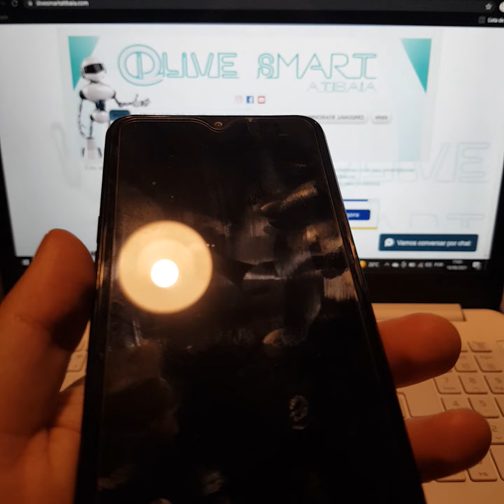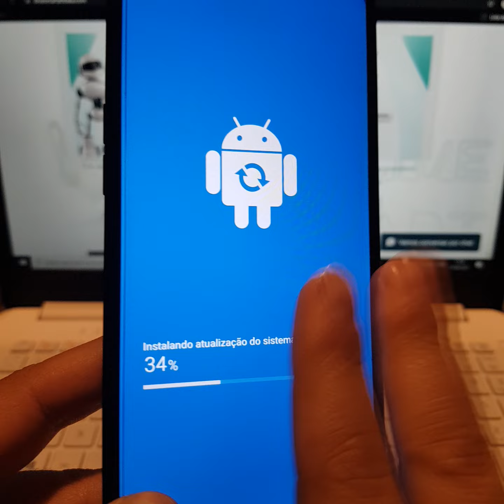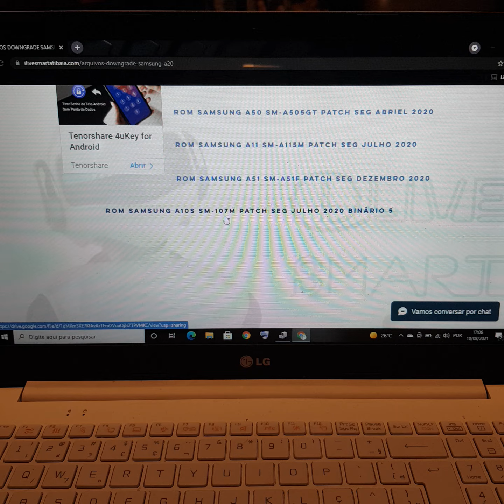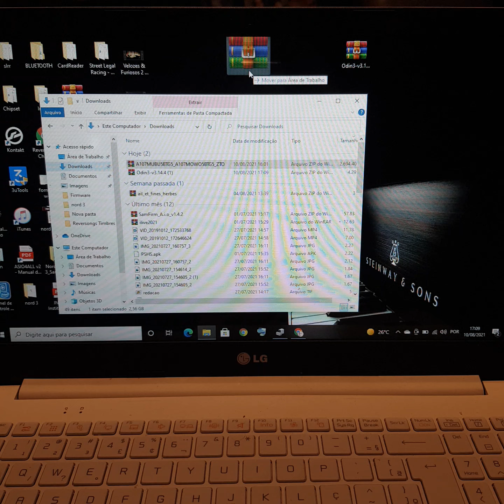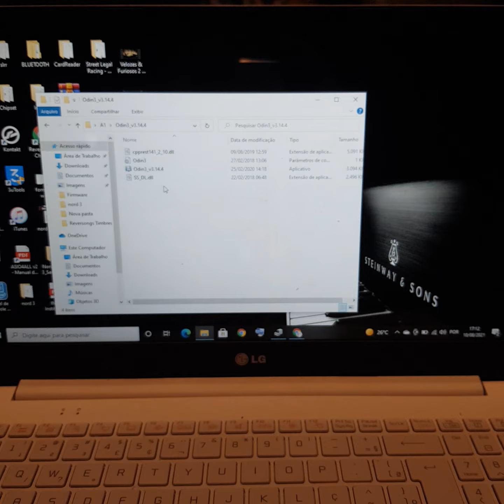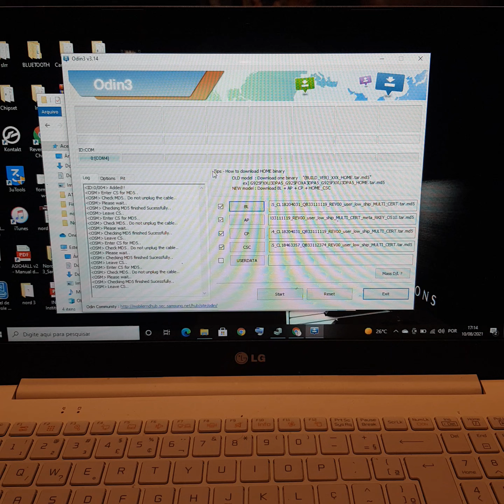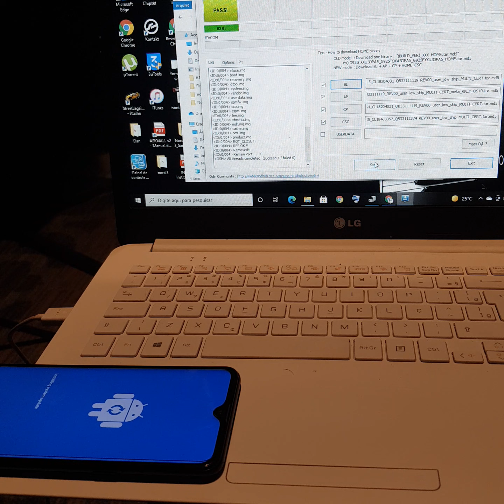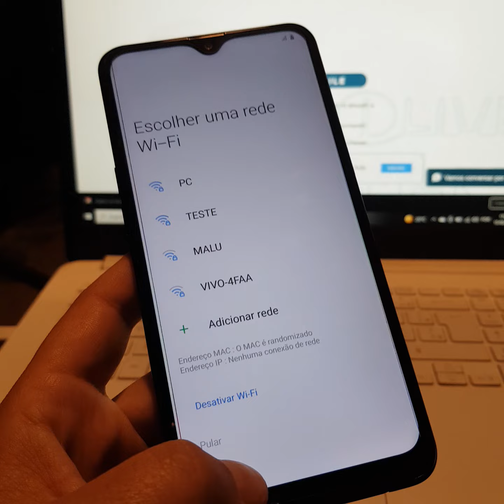Solução Tela apagou e downgrade Samsung A10S SM-A107m binario 5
Fala pessoal!
Hoje estou aqui com esse aparelho é o Samsung A10s SM-A107M esta no ANDROID 10 ele atualizou o sistema e a tela simplesmente apagou, ensino no vídeo a desfazer essa atualização e voltar o sistema para uma versão mais estável com esse processo de downgrade.

Abaixo meu PIX caso você queira fazer uma contribuição para o canal

Curta todos os vídeos!
Compartilhe!
Comente!

Até mais!!